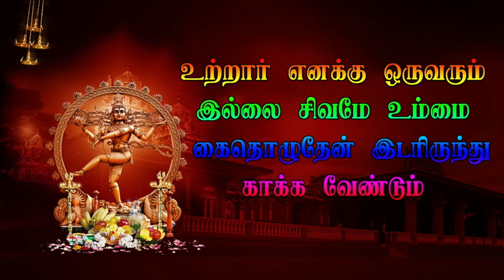EP 7 வாணாபுரம் நுக்காம்படி வீரபத்திர நாடகம் - Vanapuram Veerapathira Nadagam